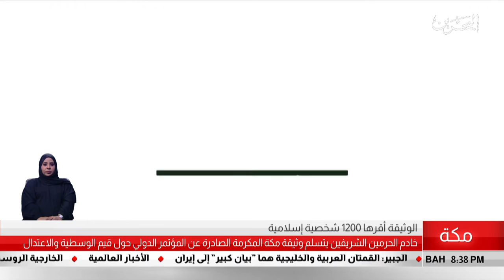البحرين مركز الأخبار : خادم الحرمين الشريفين يتسلم وثيقة مكة المكرمة الصادرة من المؤتمر الدولي